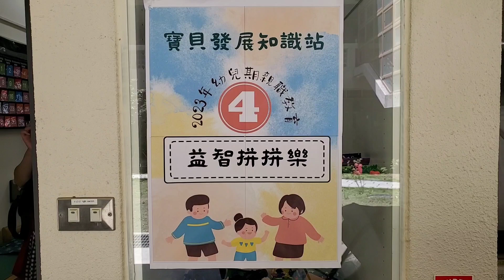幼兒園親職教育日-益智拼拼樂